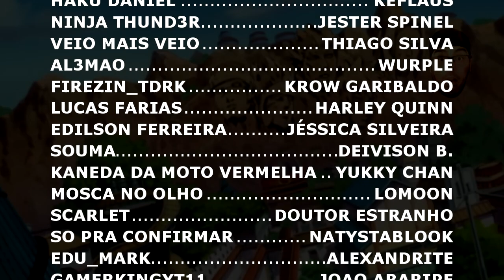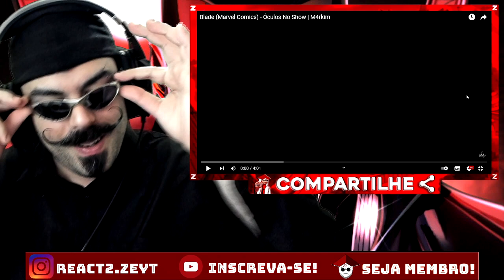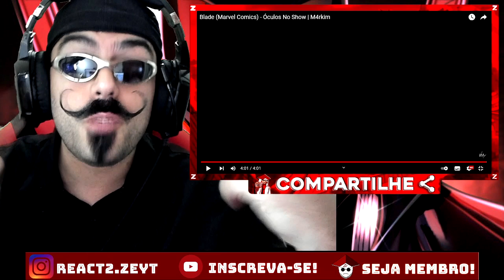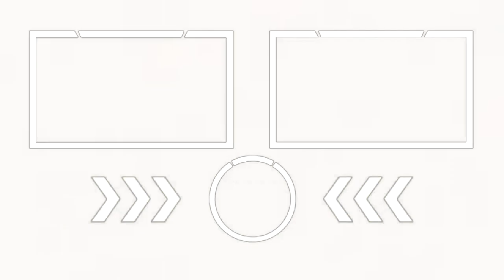REACT - Blade (Marvel Comics) - Óculos No Show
OPAA MEUS QUERIDOS ZÉS ^^ Hoje vamos com mais um vídeo DO TOPZERA DO BLAIDÃO aqui na Vila kkkkk. (LEMBRANDO QUE AQUI TEM VÍDEO TODO DIA ^^)

CANAL SECUNDARIO -  @Vila dos Zés

CANAL DO - @M4rkim